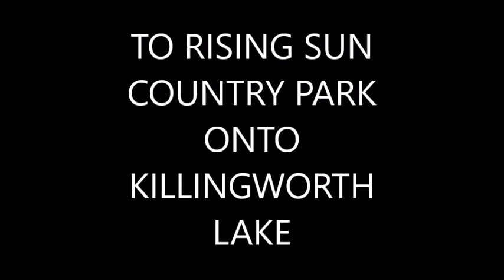BOUNDAS BIKE RIDES TO RISING SUN COUNTRY PARK ONTO KILLINGWORTH LAKE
Description BIKE RIDE TO RISING SUN COUNTRY PARK ONTO KILLINGWORTH LAKE 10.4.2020